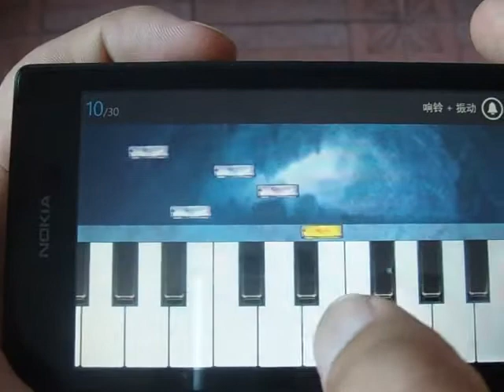Windows Phone Game Ice Piano Review